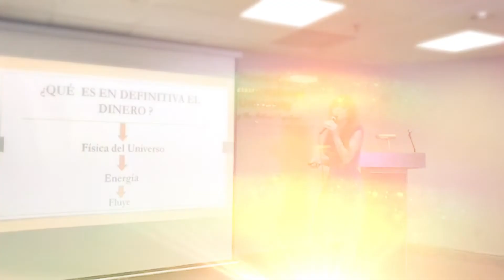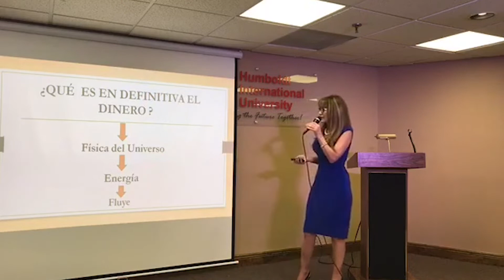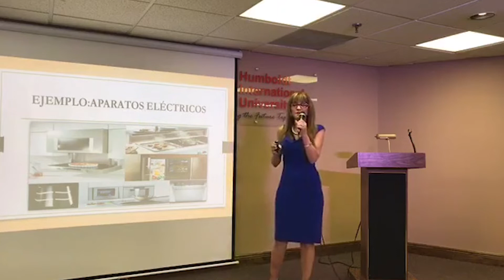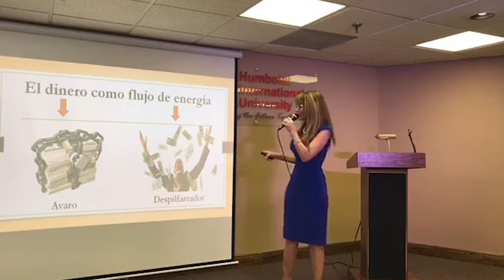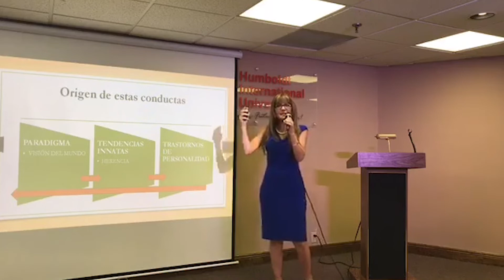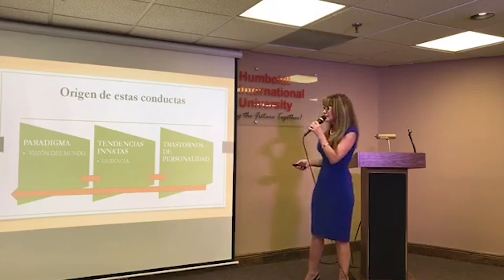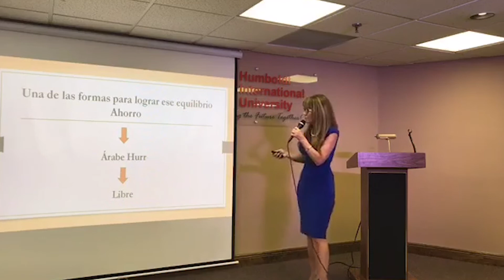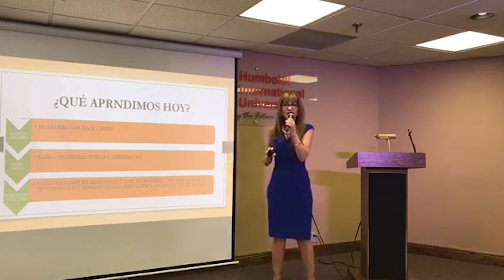Como enseñar a los hijos el manejo del dinero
¿Qué es el dinero desde la Física del Universo? ¿Cómo enseñar a nuestros hijos el término medio? Sin retener pero tampoco despilfarrar. ¿Qué nos enseña la etimología de la palabra "Ahorro"?
Una conferencia institucional académica  que expone un tema soterrado en la familia y con poca prensa social.
El mal manejo del dinero, una de las principales causas de ruptura y conflicto en parejas y matrimonios.